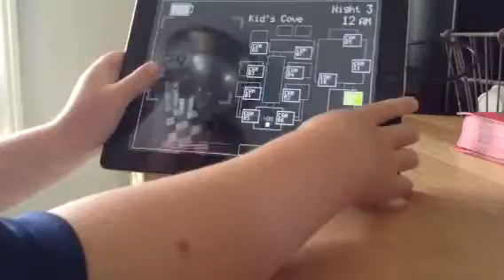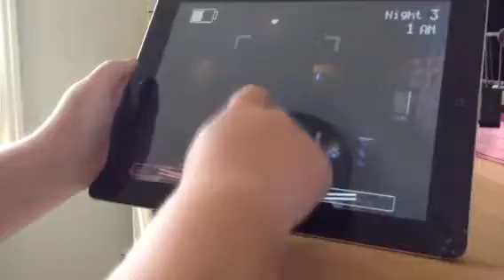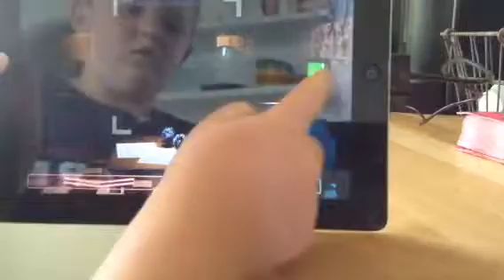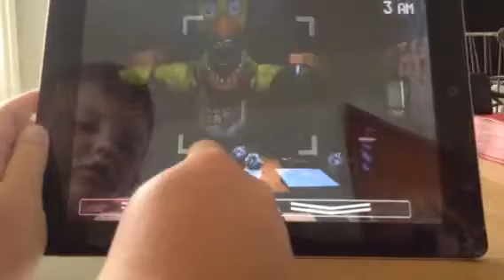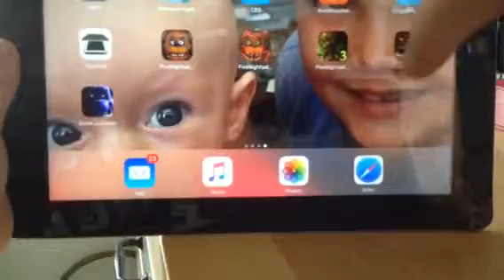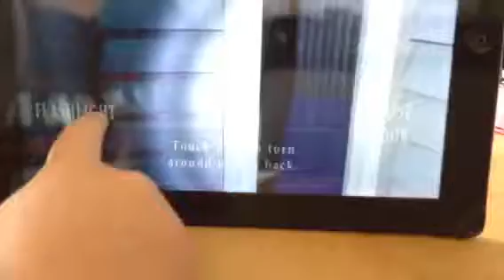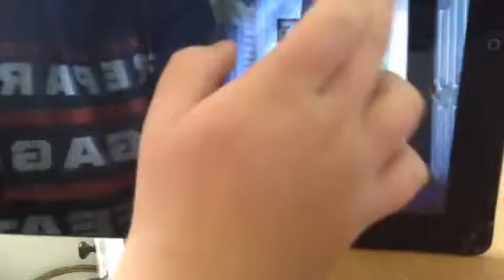Fnaf 2 and 4